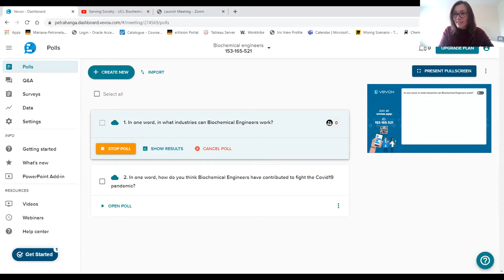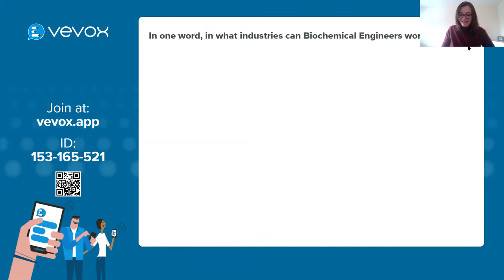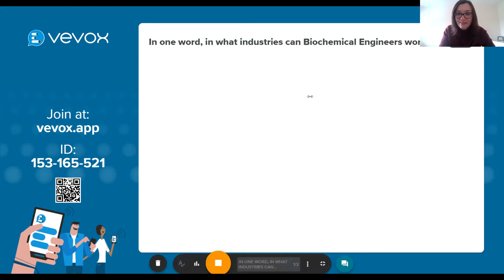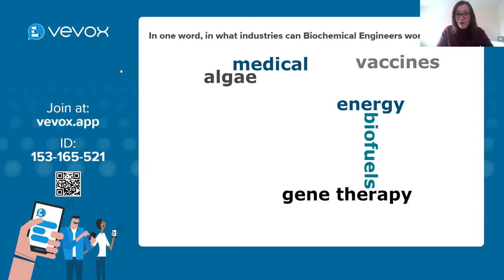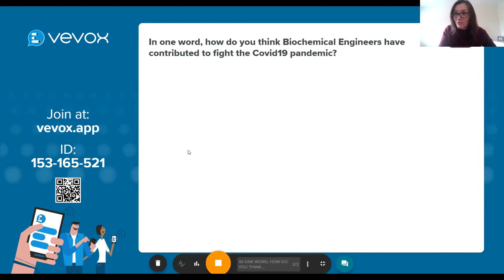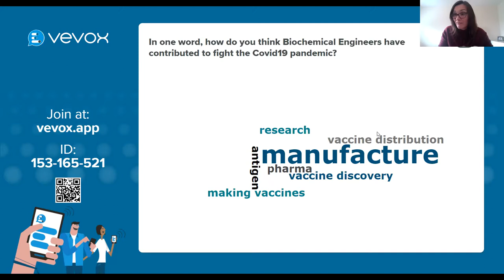How Have Biochemical Engineerings Helped Fight The Pandemic? UCL Panel Discussion February 2022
This webinar was part of UCL's Graduate Open Series 2022. PGT Admissions Tutor, Dr Petra Hanga, was in conversation with our head of department, Prof. Gary Lye, our Postgraduate Admissions Tutor Prof. Dan Bracewell, and MRes Admissions Tutor Dr Darren Nesbeth. They were discussing the contribution biochemical engineers have made in the fight against covid.
You can find out more about studying at UCL Biochemical Engineering